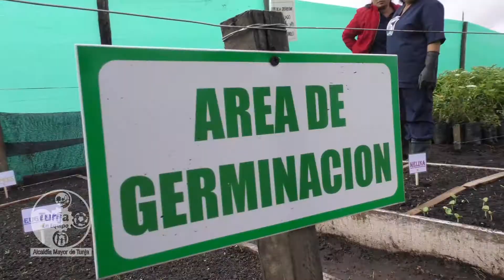MarketinnColombia visita a 14 emprendedoras de la vereda de Runta